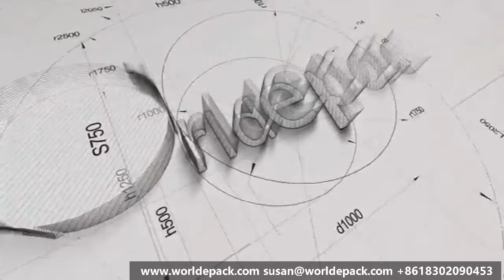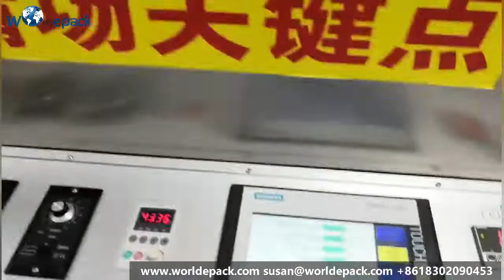Shrink Wrap packing machine for medicine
The automatic Sleeve Shrink Wrap Machine is made to wrap heavy products with thick film. The finished packaging has two open ends on each side which are referred to as "bullseyes". Standard products packaged with a shrink bundling machine include firewood, canned goods, cases of water bottles, metal products, tool cases, and more. The machine can carry out two-row, three-row, or four-row shrink packaging with or without bottom support, like 10 bottles (1 × 10), (2 × 5), 9 bottles (3 × 3), 12 bottles (3 × 4), 15 bottles (3 × 5), 24 bottles (4 × 6).

Guangzhou Worlde Packaging Machinery Co.,Ltd Phone/Whatsapp/skype/Wechat:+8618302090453